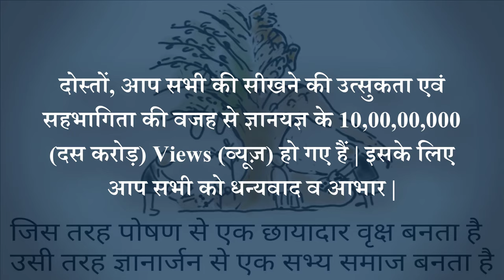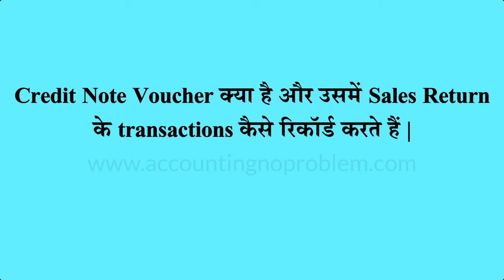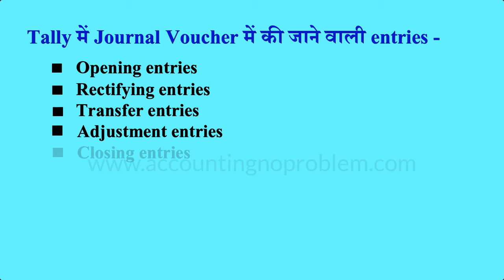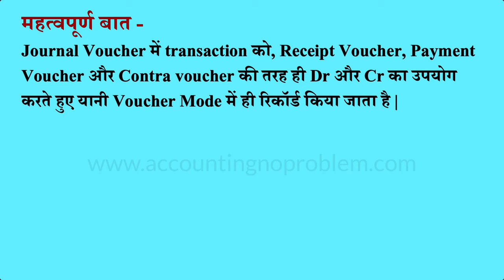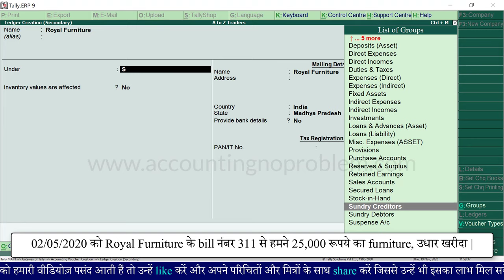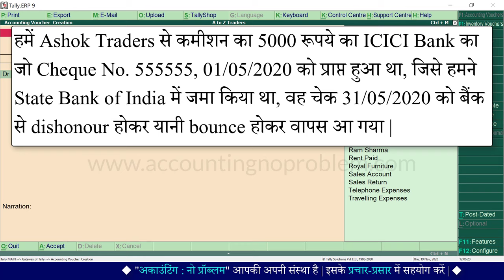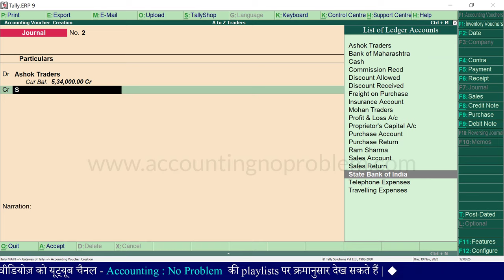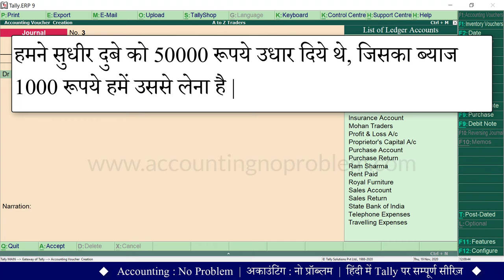Journal Voucher Entry in Tally.ERP 9 | Use of Journal Voucher in Tally| Learn Adjustment Entries #34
In this Hindi tutorial of Tally ERP9, you will learn about Journal Voucher. A Journal voucher in Tally is an important voucher that is used to make all kinds of adjustment entries, credit purchases or sales, fixed assets purchase entries.

0:00 - Introduction (परिचय)

1:40 - Difference in Journal of Manual Accounting and Journal Voucher in Tally ERP9.
मैन्युअल अकाउंटिंग के जर्नल और Tally ERP9 के जर्नल वाउचर में क्या अंतर है ?
Manual accounting ke Journal aur Tally ERP9 ke Journal Voucher me kya antar hai ?

2:50 - What are the entries which come under Journal Voucher ?
Tally ERP9 में जर्नल वाउचर में कौन-कौन सी एंट्री की जाती हैं ?
Tally ERP9 me Journal Voucher me kaun-kaun si entry ki jati hai ?

4:29 - What is the entry of Credit Purchase of Fixed Assets in Tally ERP9 ?
टैली में फिक्स्ड असेट्स (अचल संपत्ति) को उधार खरीदने की एंट्री कैसे करें ?
Tally me Fixed Assets (achal sampatti) ko udhaar kharidne ki entry kaise karen ?

6:31 - What is the entry of Cheque Dishonor or bounce in Tally ERP9 ?
टैली में किसी पार्टी के द्वारा दिये गये चेक के बैंक से बाउंस हो जाने की एंट्री कैसे करें ?
Tally me kisi party ke dwara diye gaye cheque ke bank se bounce ho jane ki entry kaise karen?

9:12 - What is the entry of Credit Sale of Fixed Assets in Tally ERP9 ?
टैली में फिक्स्ड असेट्स (अचल संपत्ति) को उधार सेल करने (बेचने) की एंट्री कैसे करें ?
Tally me Fixed Assets (achal sampatti) ko udhaar sale karne (bechne) ki entry kaise karen ?

10:11 - What is the entry of Interest Accrued but not Received or Interest is due means not received in Tally ERP9 ?
“हमें किसी पार्टी से ब्याज लेना है” टैली में इसकी जर्नल एंट्री कैसे करें?
“Hame kisi party se byaj lena hai” Tally me iski journal entry kaise kare?

Video Attribution :
Video : What is Journal Voucher in Tally.ERP 9 & how to record transactions in it ? Journal Voucher kya hai.